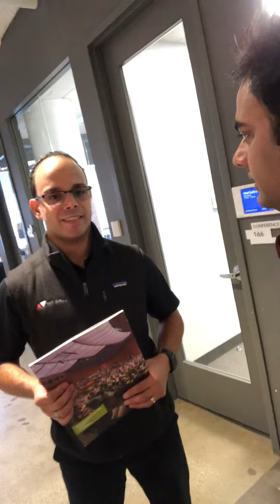MIT: Entrepreneurship Center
Visit of MIT entrepreneurship Center, Boston, USA. October 2019.